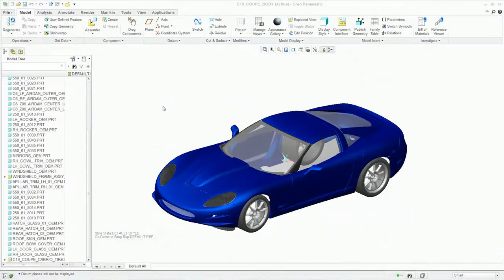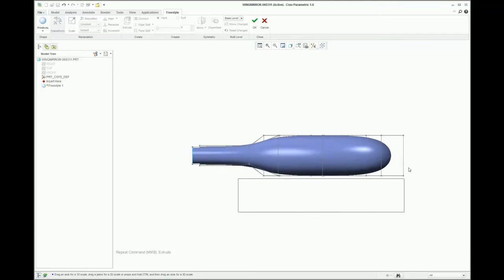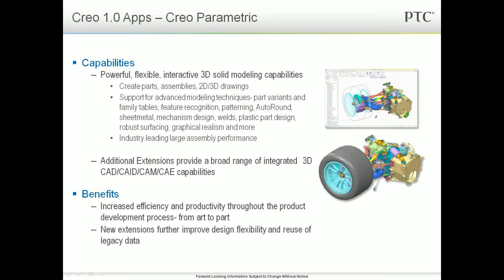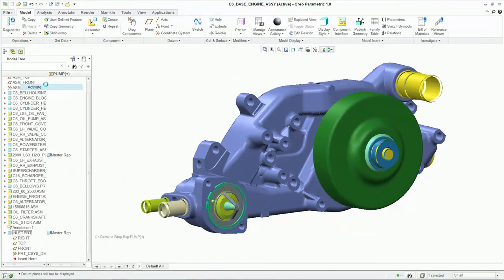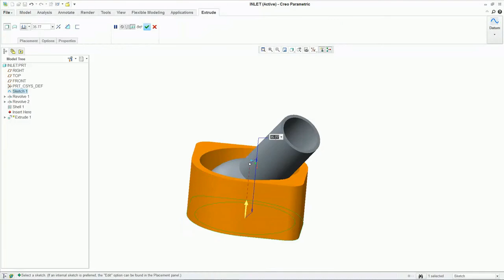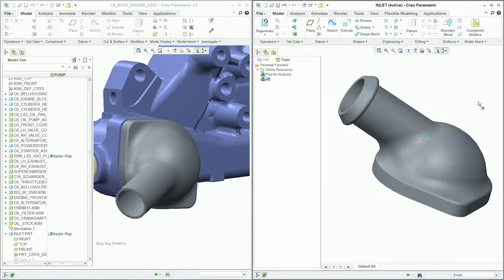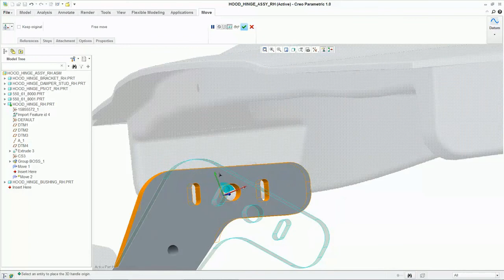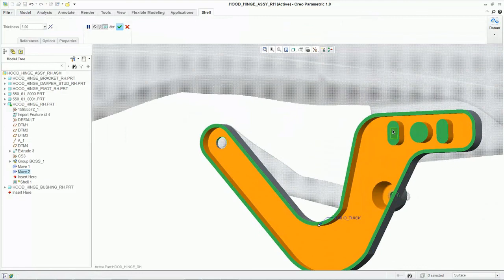Creo Parametric - Overview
Deze video toont een overzicht van de functionaliteit van Creo Parametric (voorheen Pro/ENGINEER).
Kijk voor meer informatie over Creo software op of neem contact met ons op via telefoonnummer 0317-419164.